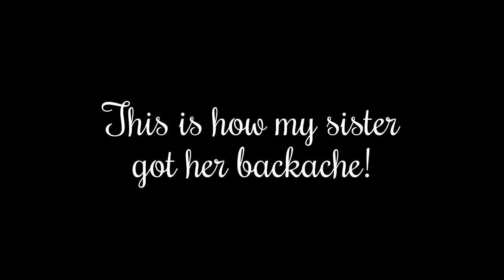Speedboat In Phuket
On July 11, 2015, we went on a day tour on Phuket Islands. I cannot believe how many people they shuffle all of us in one boat. So unsafe to me.